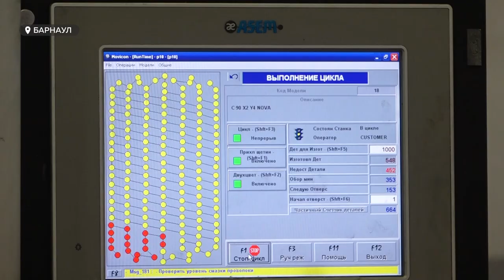Виктор Томенко оценил роботизированную линию на барнаульском заводе "Мартика"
Учиться никогда не поздно. Представители промышленных предприятий края все активнее участвуют в программе переподготовки инженерных кадров. Один из ее выпускников не только обновил знания, но и модернизировал часть производства на своем предприятии.